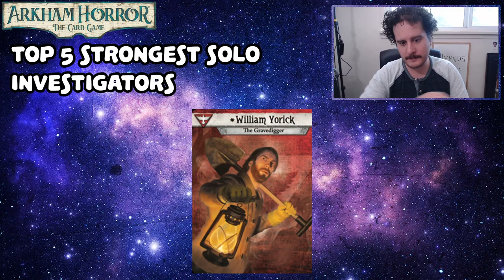STRONGEST SOLO INVESTIGATORS | Arkham Horror: The Card Game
We share our top 5 solo investigators. We're talking true solo. No friends. Just all alone and doing what you can against the Cthulhu and his mean fish friends.